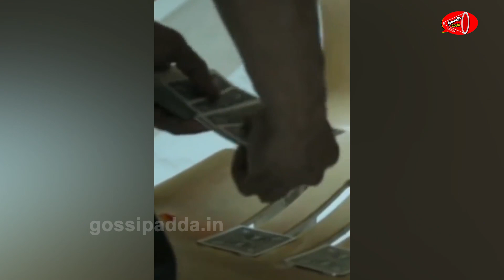Tollywood Heroines Funny Moments | South Indian Celebrities Comedy Videos | Gossip Adda